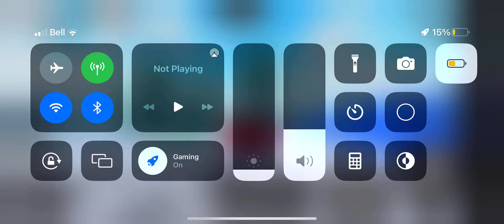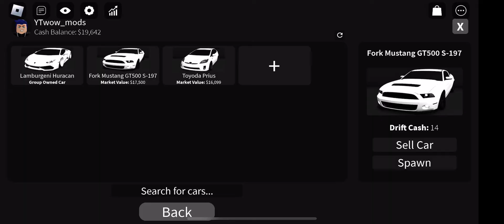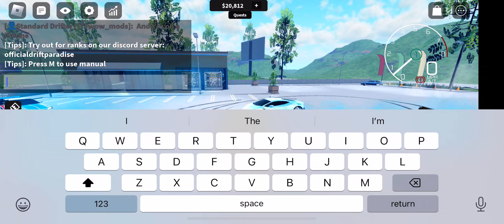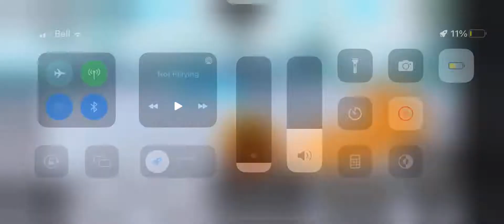I play a Roblox drift game